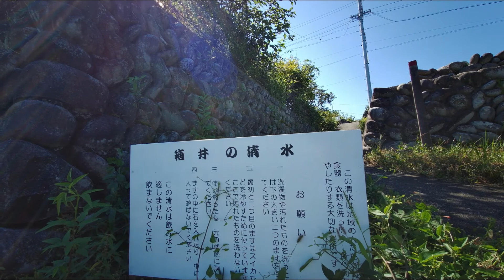古き良き時代が残された場所『箱井の清水』の今 2021.8.29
岐阜県美濃加茂市川合町。木曽川と飛騨川の合流地点にある樹齢800年の「川合のムクノキ」のすぐそばからの湧水を利用した「箱井の清水」。水が豊かできれいな岐阜ならではの昔ながらの場所。こんな場所は少なくなって貴重な場所だと思います。水槽に使われているタイルを眺めていると昔昭和の頃を思い出してしまいました。天然の冷蔵庫でスイカなどの野菜やフルーツを冷やして食べたいところです。蛇足ですが、昔、山形に住んでいた頃、冬が寒すぎて買ってきたアイスクリームを外に冷凍庫代わりに置いていました。（笑）三種の神器を２つも担うけど、洗濯は全自動でお願い致します。(-_-;)